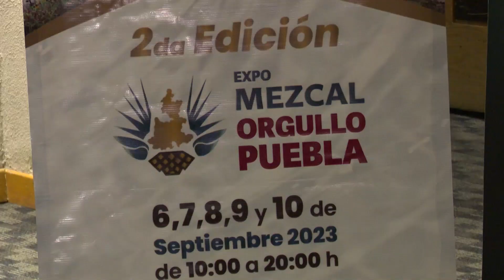Se realiza la Expo Mezcal Orgullo Puebla 2023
🥃 La entidad poblana es segunda en producción de mezcal en México, pero la primera en calidad.